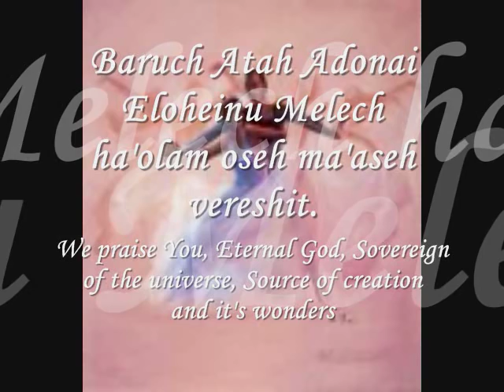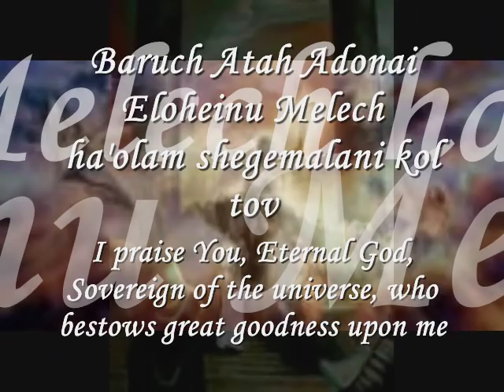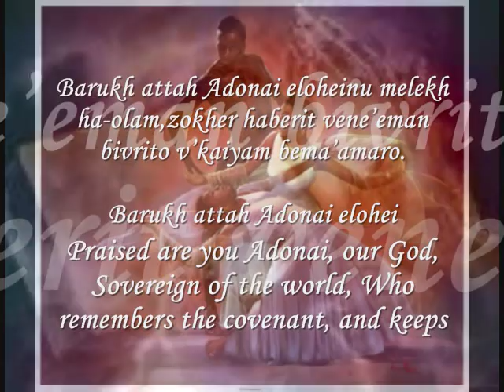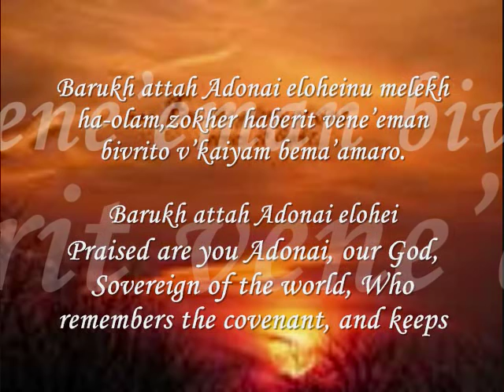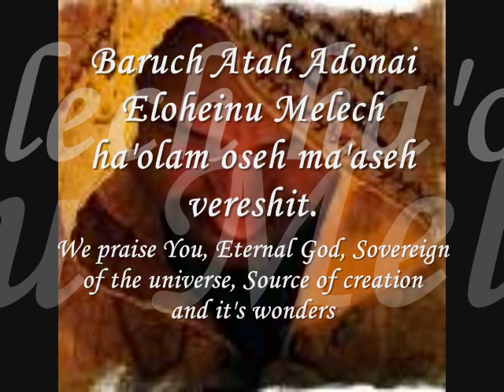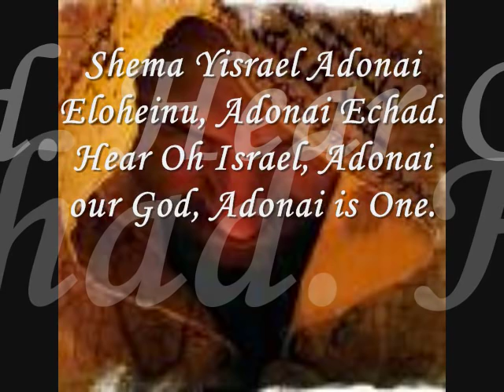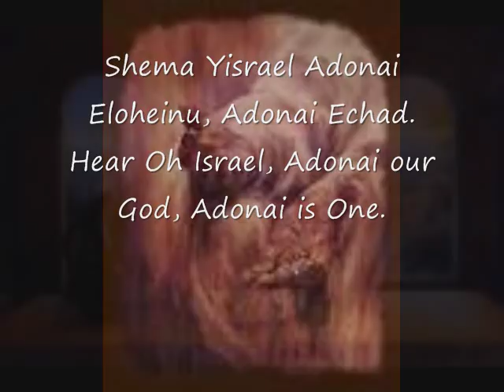Come Dance With Me Joel Chernoff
Messianic Worship